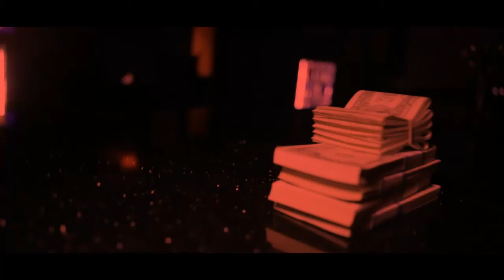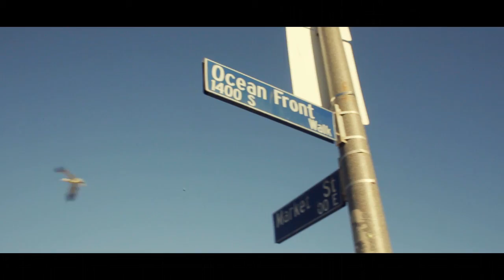BNice x Chino Net Profit - Cali (OFFICIAL VIDEO)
BNice & Chino Net Profit perform hit single "Cali"

Follow @BNice_OTP & @ChinoNetProfit on Instagram!